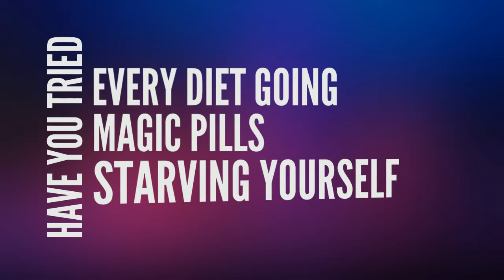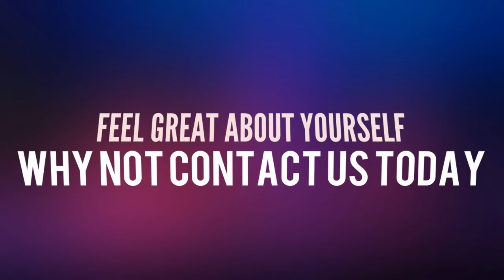Weight Loss Telford Hypnotherapy Weight Loss In Telford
Weight loss hypnotherapy Telford - Hypnotherapy weight loss in Telford

Are you looking to lose weight, improve your self esteem, gain confidence and have tried the magic diet pills,considered gastric band surgery, fed up of unsuccessful fad diets.

If you are, then a successful hypnotherapist in the UK has devised a programme through years of research and client satisfaction to help you. This programme has already helped hundreds of clients within Shropshire and the West Midlands and the opportunity is now available for new clients to join.

Weight loss hypnotherapy Telford - Hypnotherapy weight loss in Telford ,Hypnosis weight loss in Telford